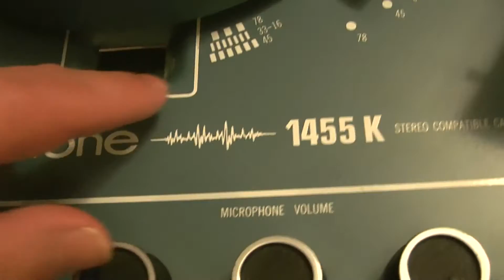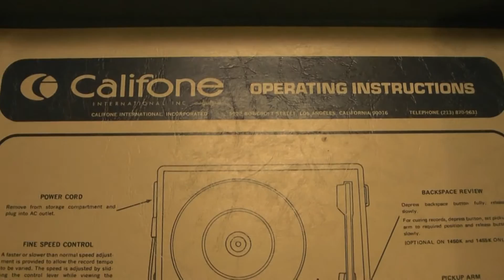Califone 1455 K Classroom Record Player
A demo video of the Record Player.